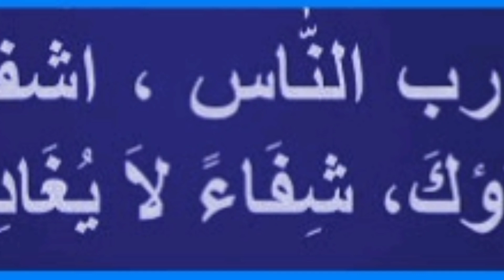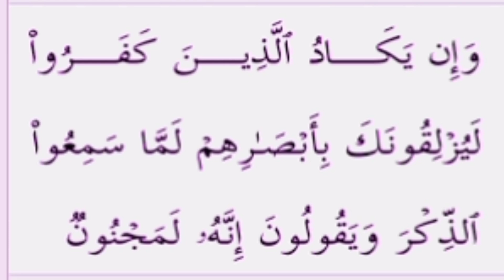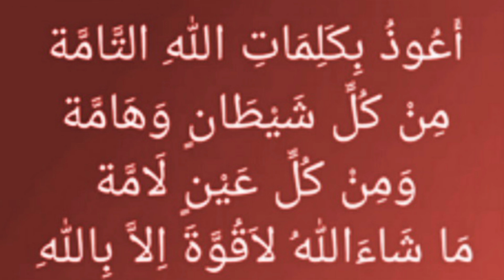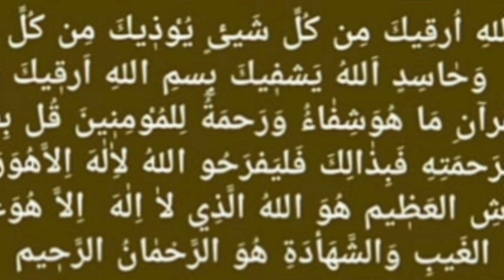ದೃಷ್ಟಿದೋಷ ತಿಳಿಯುವುದು ಮತ್ತು ಪರಿಹಾರ ಮಾರ್ಗಗಳು Drshti dosha thiliyudu matthu pariharagalu